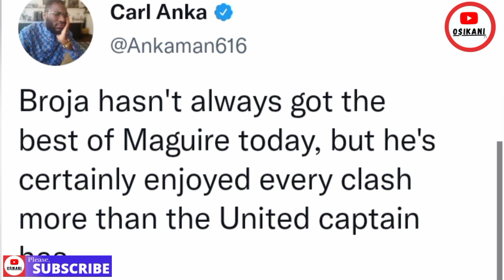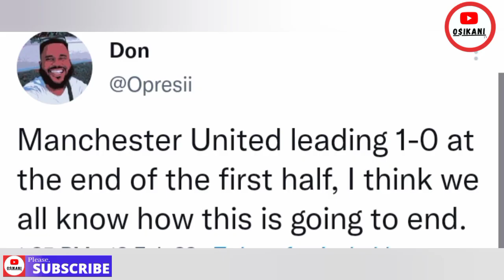Manchester United vs Southampton (1-1) Ronaldo = No Goal, Maguire vs Broja😳Football World Reactions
Manchester United vs Southampton today at the Old Trafford ended one all as
Jadon Sancho 's goal vs Southampton was equalized by
Che Adams ' goal vs Man Utd.

Cristiano Ronaldo has gone 6 matches without a goal as Manchester United still left frustrated after continues disappointing results.

This is how Football World Reacted to Man Utd vs Soton on Social Media, specifically Twitter ⚽💥